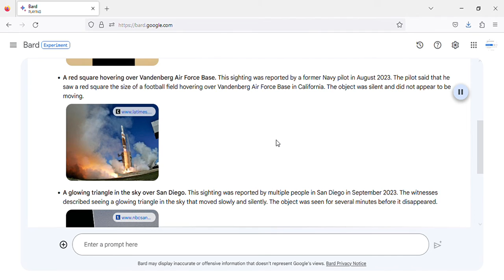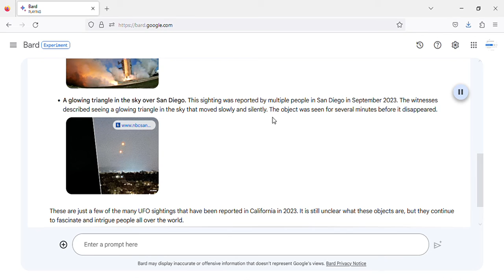California UFO sightings 2023